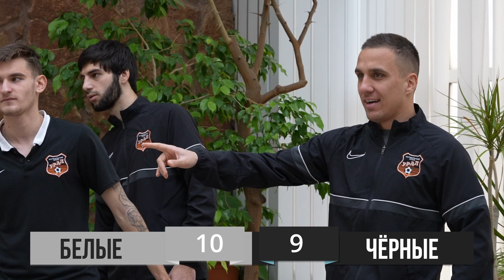НЕФУТБОЛ // Турнир по су-е-фа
Самая жестокая битва в истории нашего клуба. В турнире по су е фа встретилась команда Илльдрена Ибрахимая, Рамазана Гаджимурадова и Артема Мамина, против Бранко Йовичича, Арсена Адамова и Юрия Железнова. Останутся ли друзьями игроки одной команды и кто одержит победу, смотрите в нашем выпуске на УралТВ.